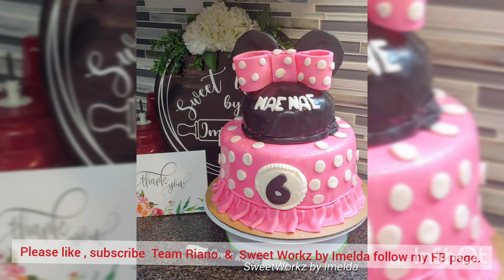1st Quarter Sweet Workz by Imelda Cake Compilation | Team Riano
2021 1st Quarter Sweet Workz by Imelda Cake Compilation /Team Riano